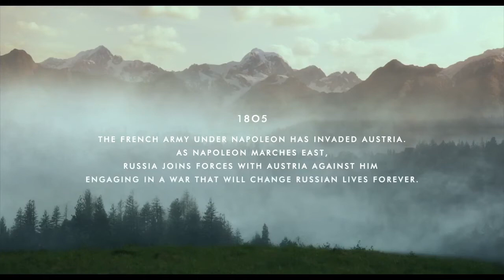Sabaton - Gott Mit Uns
swedish band Sabaton
Material in video: "War & Peace"  a British-American historical period drama television serial